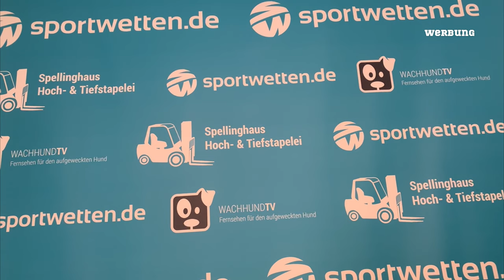15. Spieltag inne Bundesliga: Schalke und der Tasmania-Rekord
Schalke kämpft um den Tasmania-Rekord, beim VfB Stuttgart sorgt dem Hitzelsperger für richtig Stimmung & bei Hertha fliegen die Flaschen.

Achja: Und Flocke macht se alle nass